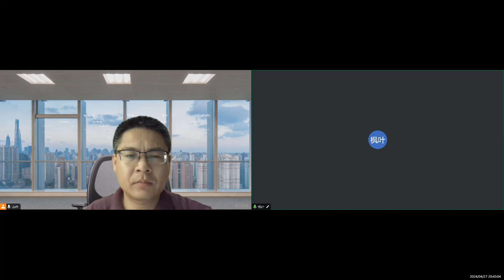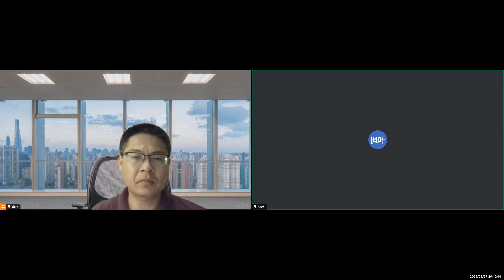2024 4 27可持续发展论坛